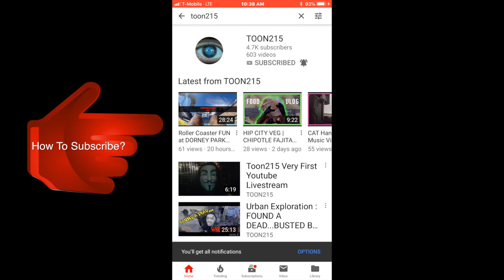PHILADELPHIA HOODS | Strawberry Mansion Pt.1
September 17th, 2018  (Drive started at 2:08pm ET)

Ever since I was a kid growing up in North Philly I was fascinated by old pictures of my neighborhood.  So as a lifelong resident of NORTH PHILLY. I will be treating the streets as my map and freezing our precious moments in history.

Want to know what's my website? Just ask!